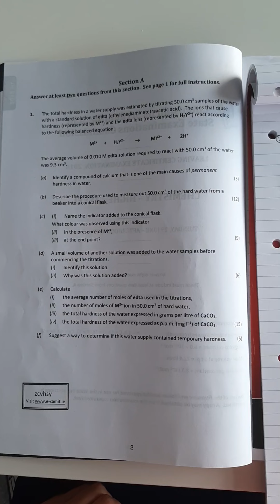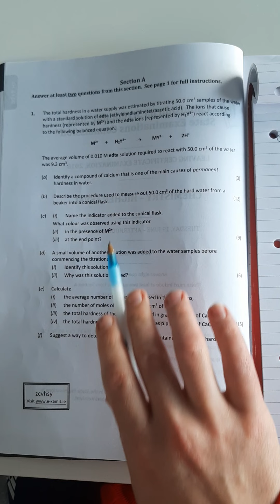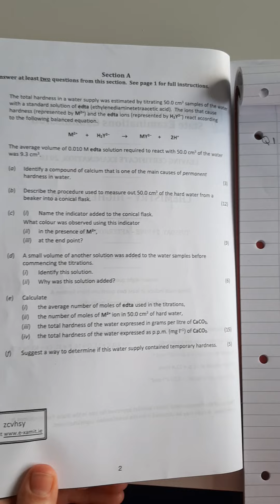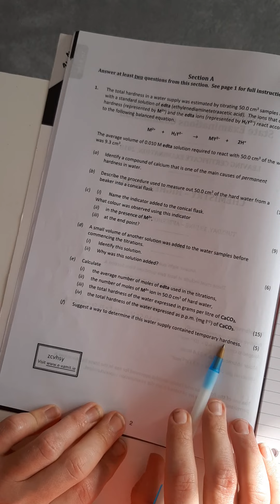2018 Q1 Water Hardness titration